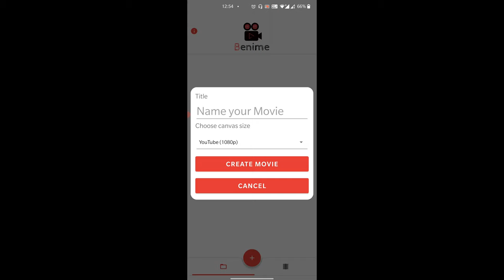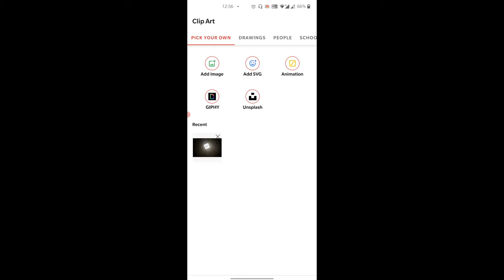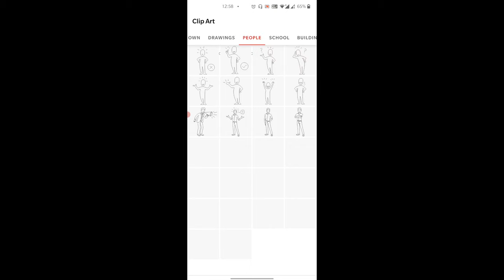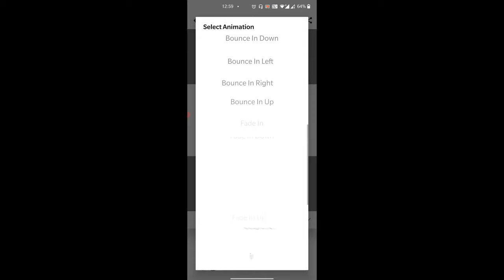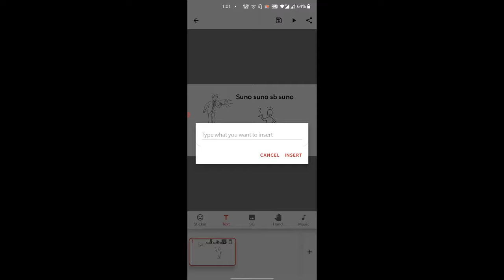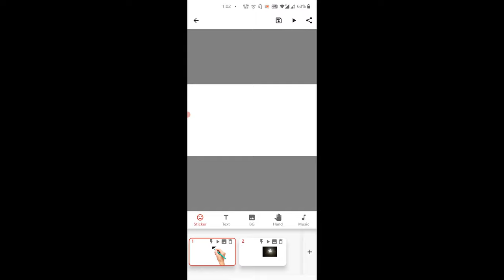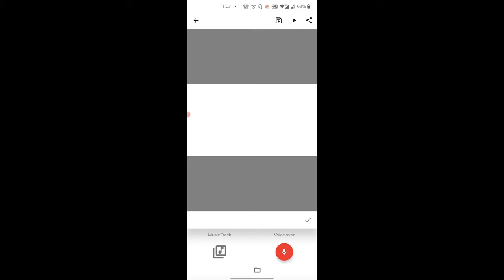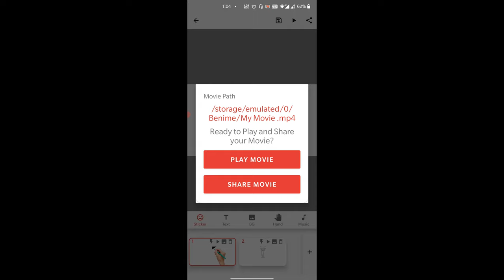How to make Whiteboard Animation Video | Make Whiteboard Animation on Android [Hindi]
whiteboard animation video,

White board Animation in android.
mobile se white board animation video kaise bnaye.
mobile software for whiteboard animation video.
mobile me animation video kaise bnaye.
videoscribe whiteboard animation video.
Benime whiteboard animation video.
benime app tutorial.
Whiteboard animation app tutorial.
Mobile whiteboard app tutorial.